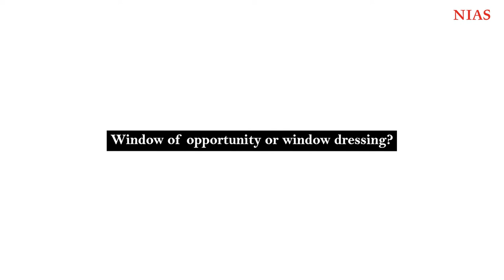NIAS Pop-Up Lecture - Elin Bjarnegård - Window of opportunity or window dressing?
Should we consider them as windows of opportunity or as window dressing? In Episode 1 of the NIAS Pop-Up Lectures fellow Elin Bjarnegård explores gender quota’s adopted by authoritarian states. In her NIAS project 'The Gender Politics of Authoritarianism' Bjarnegård critically investigates why authoritarian states carry out gender reforms. Elin Bjarnegård is Associate Professor of Political Science at Uppsala University, Sweden.
Read Bjarnegard’s recent contribution to The Conversation on the exclusion of women in Myanmar politics

Celebrating NIAS' 50th anniversary we introduce the NIAS Pop Up Lectures in which fellows of the Institute reflect on the paradoxes their encounter in their work - teasing open ambiguities, tensions or conflicts. Each episode explores a theme or topic related to the lecturer's expertise, and takes this even further by connecting their expertise it to a specific location in Amsterdam.

The Netherlands Institute for Advanced Study in the Humanities and Social Sciences is committed to promoting interdisciplinary and curiosity-driven research for established and early career scholars, artists, writers and journalists. For more information about who we are and what we do, visit our